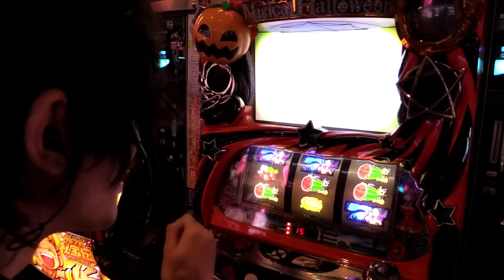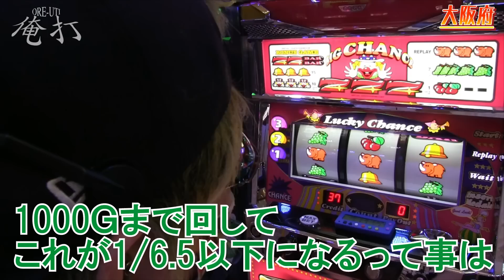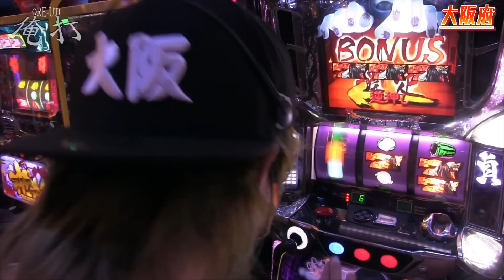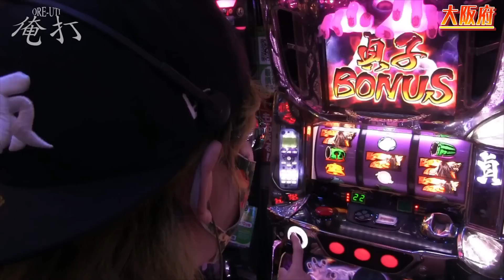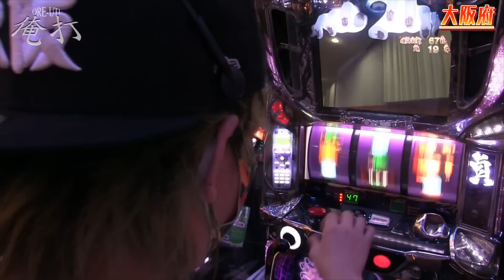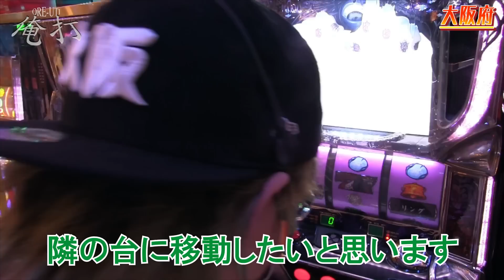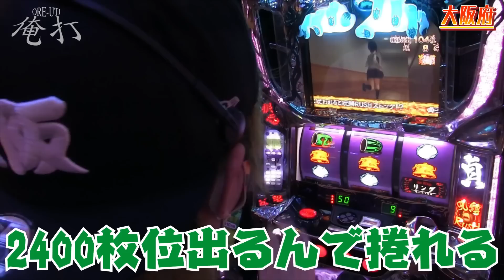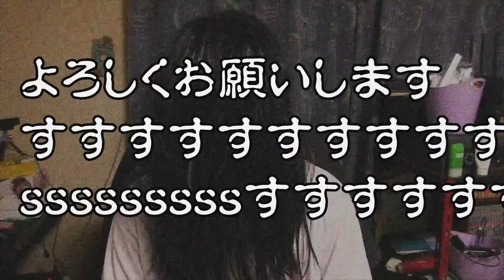司芭扶が再びリングの卒業式をしたらやっぱり呪われた結果【SEVEN'S TV #453】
↓「SEVEN’S 」↓オンラインストア

今回は大阪府にて司芭扶が第360回『俺打』実戦！

二度目のリング卒業実戦！今度こそ素晴らしい卒業式をあげれるのか！？

収録情報
2/8  北与野駅(埼玉県) ワロス
2/8  所沢駅西口(埼玉県) ｙｔｒ
2/10 大阪府※8回目の収録 ｙｔｒ
2/11 浦安市猫実(千葉県)※2回目の収録 ワロス「ゴチ盛り」
2/11 東京都 司芭扶※9回目の収録「ゴチ盛り」
2/11 大阪の川沿いを散歩します(大阪府) ｙｔｒ
2/12 北戸田駅(埼玉県) 司芭扶
2/13 北戸田駅(埼玉県) ワロス、ｙｔｒ「ゴチ盛り」
2/13 横浜市戸塚区上矢部町(神奈川県) 司芭扶
2/14 座間市小松原(神奈川県) ワロス
2/14 北与野駅(埼玉県) ｙｔｒ、司芭扶「ゴチ盛り」
2/16 キコーナ川西久代店(兵庫県) ワロス
2/17 北九州市(福岡県) ｙｔｒ
2/18 奈良市(奈良県) ワロス※4回目の収録
2/18 所沢駅西口(埼玉県) ｙｔｒ、司芭扶「ゴチ盛り」
2/20 パチンコどんじゃら(埼玉県) ワロス
2/20 コンコルド777岐阜羽島駅前店(岐阜県) ｙｔｒ
2/21 東京都 ※2回目の収録 ｙｔｒ「ゴチ盛り」
2/21 浦安駅北口(千葉県)※初収録 司芭扶「ゴチ盛り」
2/22 八潮駅(埼玉県) ワロス
2/22 北戸田駅(埼玉県) 司芭扶
2/23 北与野駅(埼玉県) ｙｔｒ、司芭扶「ゴチ盛り」
2/26 大阪の川沿いを散歩します(大阪府) ワロス
2/27 八潮駅(埼玉県) ｙｔｒ、司芭扶「ゴチ盛り」
2/28 所沢駅西口(埼玉県) ワロス
2/28 川口市横道交差点付近 (埼玉県) ｙｔｒ
2/28 東京都 司芭扶